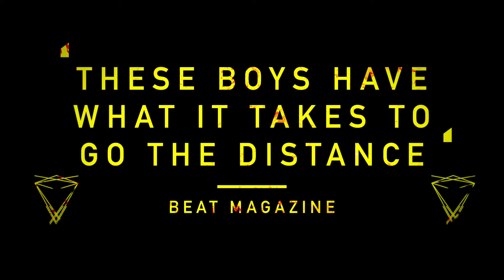Demons Of Ruby Mae - That Feeling (Pre-Order Now)